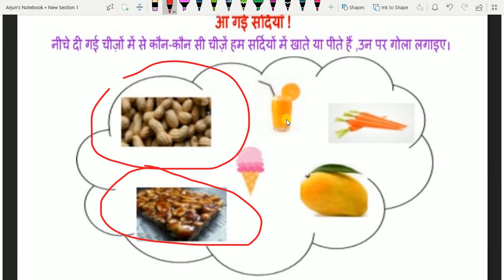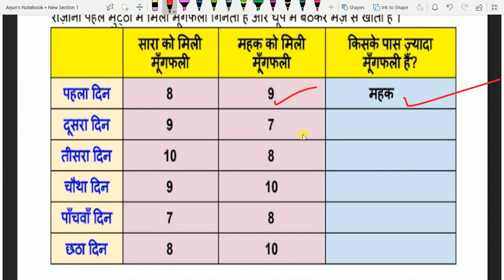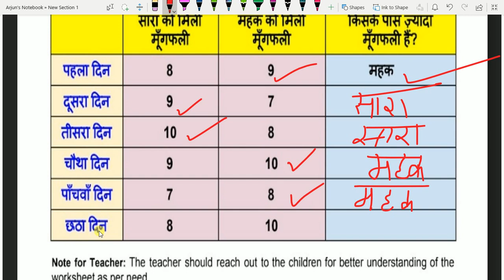DOE WORKSHEET 135 CLASS 1 / DOE WORKSHEET/ CLASS 1 / 18/12/2020/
18/12/2020 # CLASS 1# DOE MATHEMATICS Worksheet 135# 18 DECEMBER AA GAYI SARDIYAAN
# CLASS 1
 # MATHEMATICS Worksheet
# WORKSHEET 135